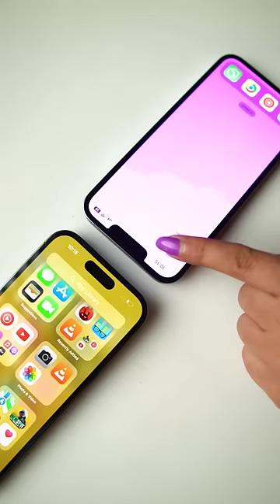iPhone 14 pro 7 new features